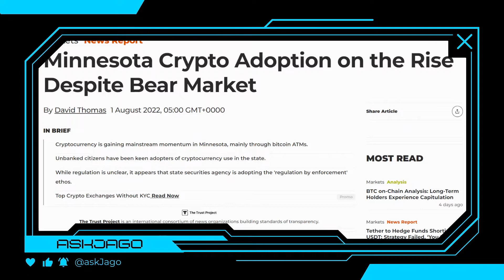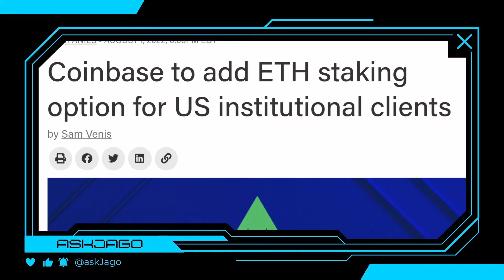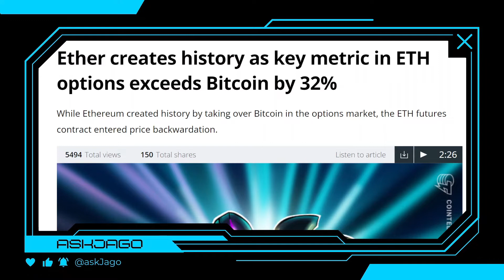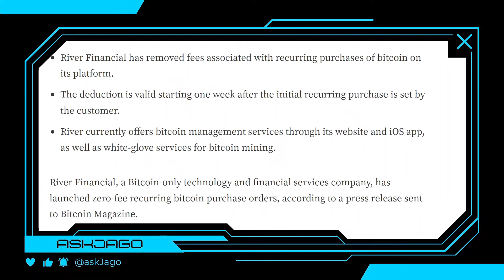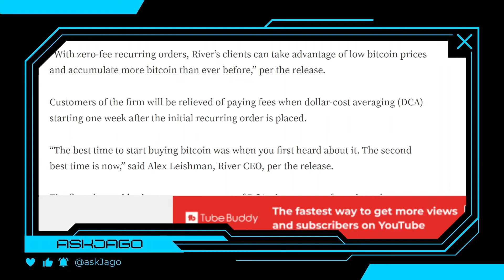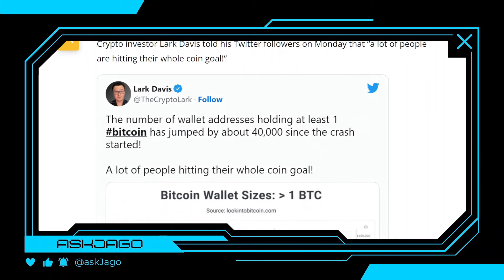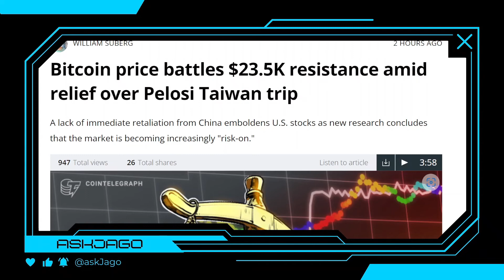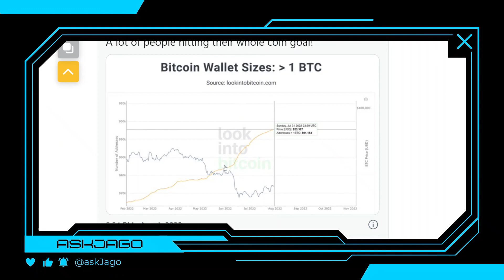Crypto adoption is surging in Minnesota | Glassnode notices declining in Bitcoin activities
Content

--- Chapters ---
0:00 Crypto adoption is on the rise in Minnesota
2:10 Coinbase adds ETH staking for US institutional clients
2:47 Ether exceeds Bitcoin in ETH options by 32%
3:45 River Financial launches $0 Fee for recuring bitcoin purchases
5:15 BTC Wholecoiners reach 40K since June
7:20 Bitcoin tests at $23K support level
7:55 Bitcoin derivatives show lack of confident
8:15 Glassnode notices declining in Bitcoin activities